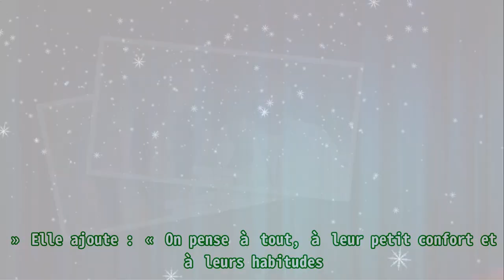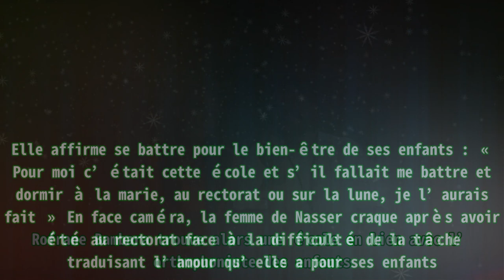Familles nombreuses : le départ inattendu de Rofrane Bambara, elle se bat sur TF1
Familles nombreuses : le départ inattendu de Rofrane Bambara, elle se bat sur TF1 |Invicta Men's Pro Diver Stainless Steel Quartz Watch . Please help me with an order to maintain the system, thanks a lot.| Sous l’œil des caméras de TF1, Rofrane Bambara annonce sa décision de changer d’école pour ses enfants pour leur offrir une scolarité adaptée dans Familles nombreuses, la vie en XXL . Ce vendredi 17 mars 2023, Rofrane Bambara explique ce départ inattendu par rapport aux troubles autistiques de ses enfants et le besoin qu’ils aient un parcours adapté pour leurs particularités. Rofrane Bambara s’exprime : « on s’est mis à la recherche d’une école qui accepterait nos enfants et leur offrir une scolarité malgré leurs particularités. » Elle ajoute : « On pense à tout, à leur petit confort et à leurs habitudes. Notre inquiétude est que tout se passe bien pour eux. » La jeune femme avait déjà évoqué le fait qu’elle annulait son déménagement au Maroc afin de faire au mieux pour ses enfants. Rofrane Bambara trouve alors une école en lien avec l’orthophoniste des enfants. Elle affirme se battre pour le bien-être de ses enfants : « Pour moi c’était cette école et s’il fallait me battre et dormir à la marie, au rectorat ou sur la lune, je l’aurais fait » En face caméra, la femme de Nasser craque après avoir été au rectorat face à la difficulté de la tâche traduisant l’amour qu’elle a pour ses enfants. Finalement, elle a eu les fiches d’inscription pour les écoles pouvant accueillir ses enfants en sortant de la mairie. Ces moments touchants ont pu compter sur la présence de 1,16 million de téléspectateurs entre 18h00 et 18h33, soit 10,9% de l’ensemble du public. Sur une semaine, le format connaît un repli de 2 points d’audience. L’émission inédit a séduit 22% des femmes responsables des achats de moins de 50 ans. Familles nombreuses, la vie en XXL est à retrouver du lundi au vendredi à 18 heures en inédit sur TF1.